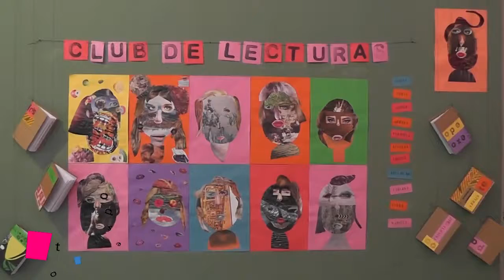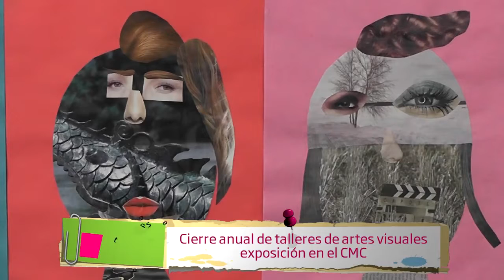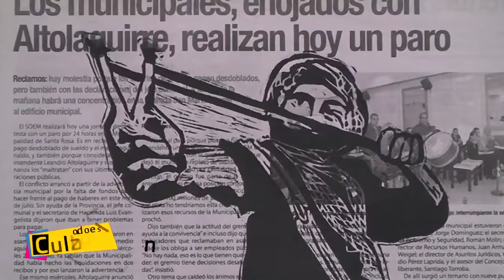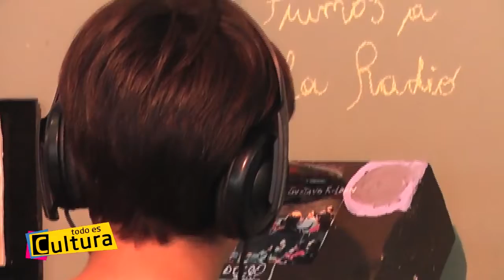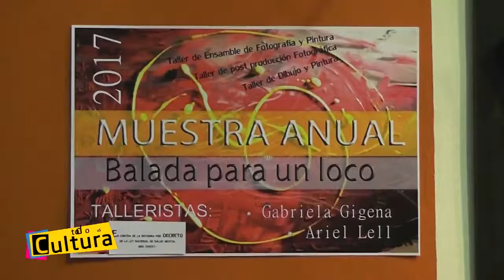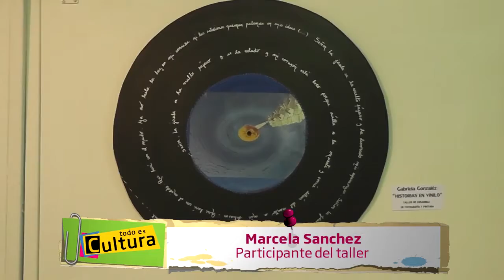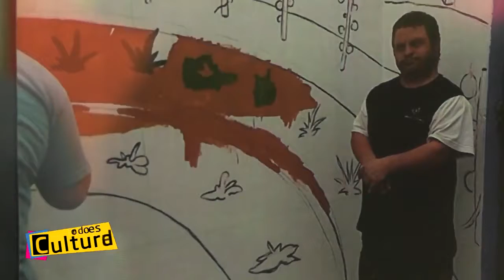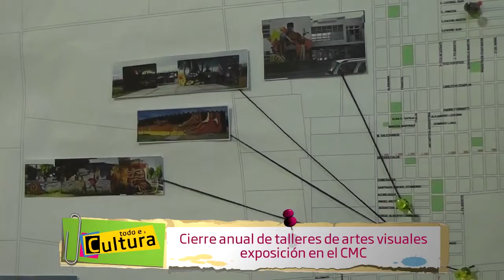TEC 07 12 2017 B1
Programa emitido el  por CPEtv.

Secretario de Cultura de la Municipalidad de Santa Rosa: Gabriel Gregoire.
Directora de Cultura de la Municipalidad de Santa Rosa: Cecynés Peralta.

Realización: Gabriel González Carreño / Silvana Staudinger / Carlos Bustriazo

Año 2017